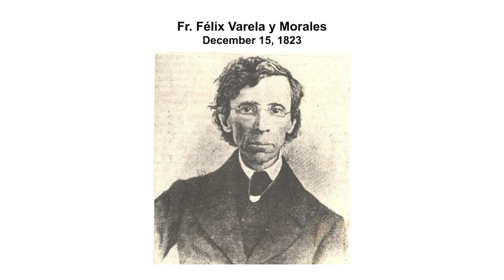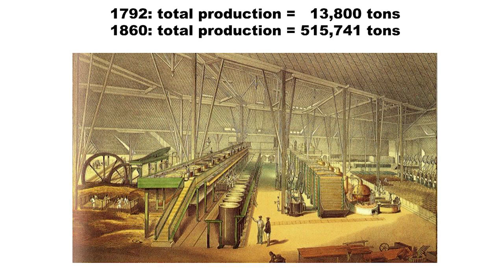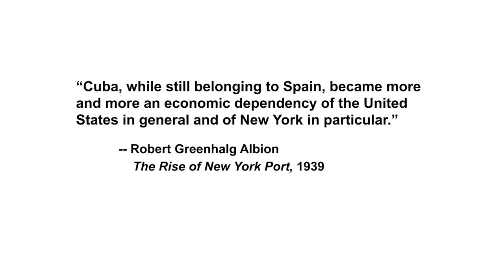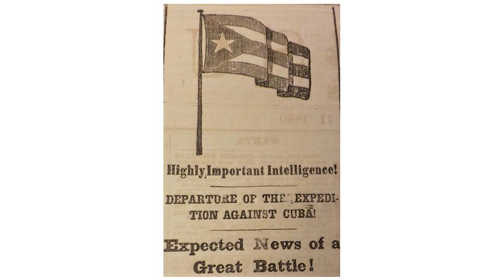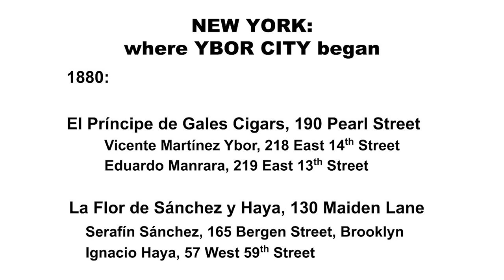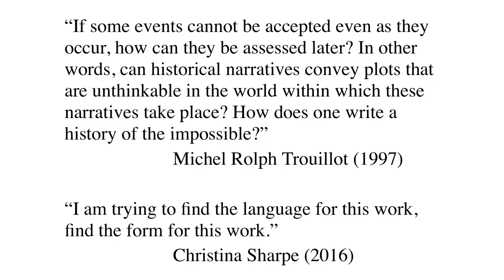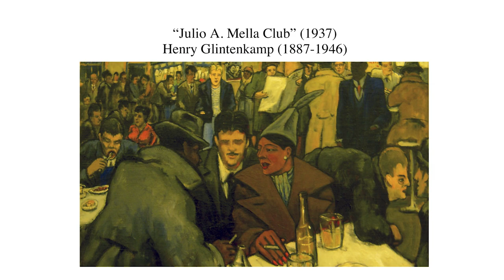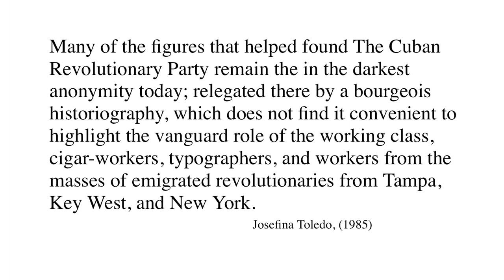La Habana and New York City, an Enduring Relationship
The history of Cubans in the United States often focuses on Florida, its dynamic cigar-making communities, and post-revolutionary migration. But, according to the City University of New York’s (CUNY) La Habana at 500 series, New York City played an early and important role in the advancement of Cuban wealth, political movements, and the creation of a new identity—that of the Cuban-American.

Lisandro Pérez, a professor in the department of Latin American and Latinx Studies at John Jay College, CUNY, and author of the acclaimed Sugar, Cigars and Revolution: The Making of Cuban New York, will explore the long relationship between La Habana and New York City, one of the incubators of Cuban nationalism. (The book received a 2019 literary honorable mention for studies on Latina/os in the U.S. from Casa de las Américas in La Habana.)

Nancy Raquel Mirabal, director of the U.S. Latina/o Studies Program at the University of Maryland and author of Suspect Freedoms: The Racial and Sexual Politics of Cubanidad in New York, 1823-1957. The work has been characterized as “a remarkable book that rescues the rich history of Cubans of color in the United States from obscurity.”

Orlando J. Hernández, professor emeritus at Hostos Community College, CUNY, critic and translator, has published articles on José Martí and Eugenio María de Hostos and their contributions to the 19th-century anti-colonial struggles in Cuba, the Dominican Republic and Puerto Rico. His forthcoming book, Eugenio María Hostos: Adalid de la inclusividad, is about Hostos’s advocacy for equality and human rights.

CUNY’S LA HABANA AT 500 EXPLORES THE TIES BETWEEN NEW YORK AND CUBA